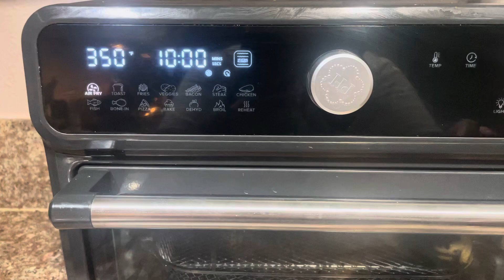Cocina unos deliciosos plátanos sin grasa en la nueva freidora vida Sana de Princess House .